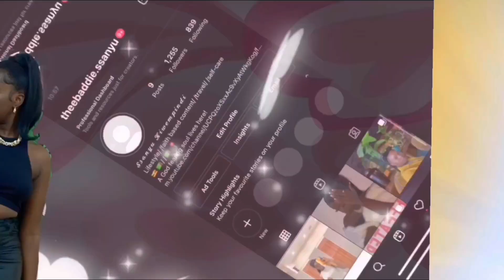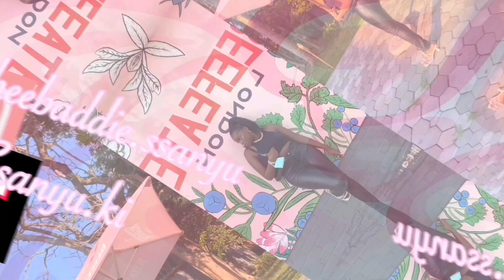The talking stage but with God + ASOS clothing haul 💃👚🛍️|Sanyu Tv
TIME STAMPS IN THE DESCRIPTION !
Hey guys, I'll be doing a clothing haul, I got the clothes from ASOS I’ll link them below and bible talk about 'the talking stage' which will be more on how to start off your relationship with God and the do’s that will make the journey as successful as possible enjoy xoxo 😘

 Clothing time stamps
Oversized biker jacket - 02:07
White cap - 05:48
Brown leather trench coat - 09:00
Cold shoulder top - 13:17
Ruched leather pants - 16:23
Blue slip dress - 19:23

Bible talk time stamps
03:32
06:58
11:00
15:06
19:35

New here?
Hi! My name is Ssanyu and I make faith based and lifestyle content here on YouTube. I started YouTube so that I can spread some of the love God has given me, I hope that you may encounter God in one way or another or at least have a few laughs. 🤣